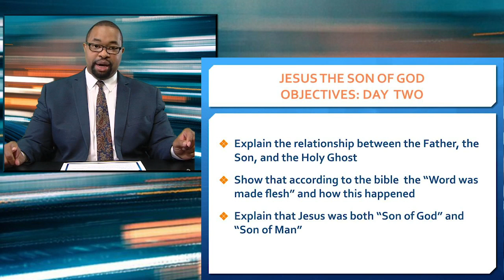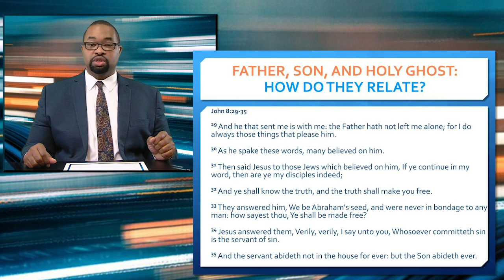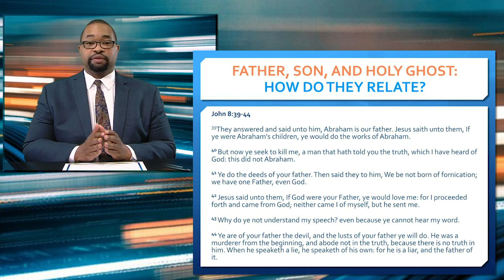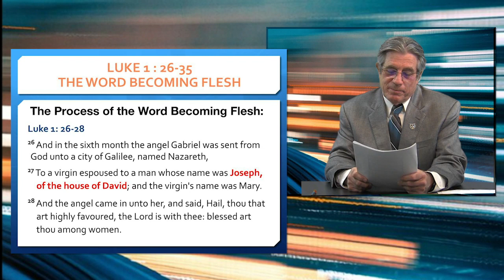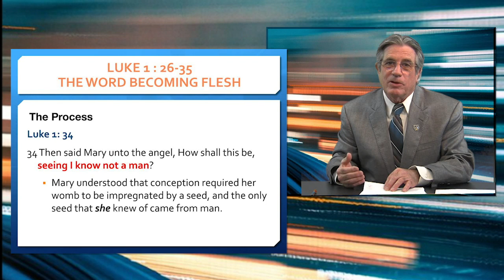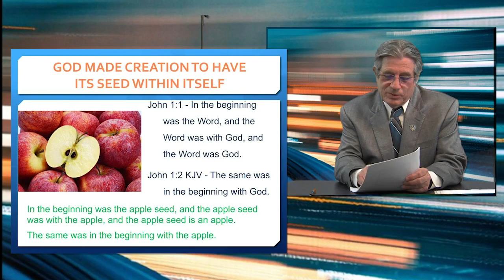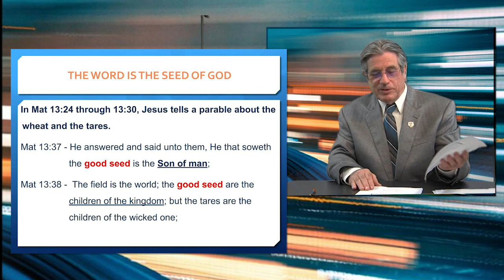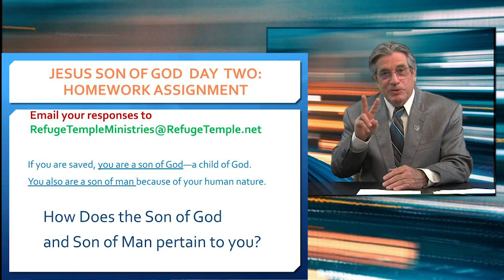Stages of Spiritual Growth: Jesus is the Son of God Day 2